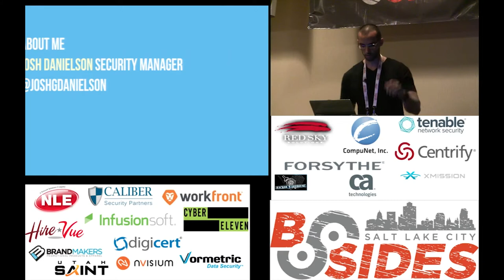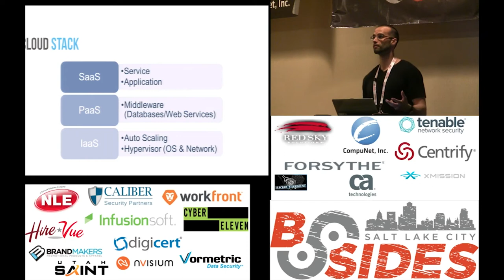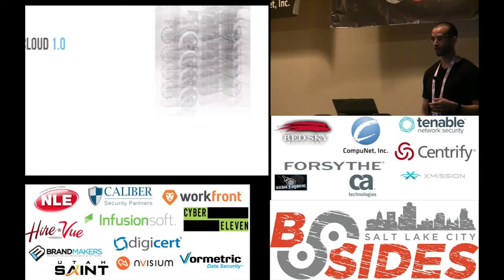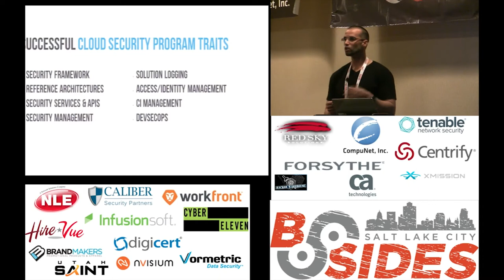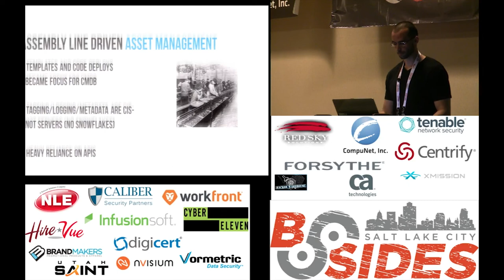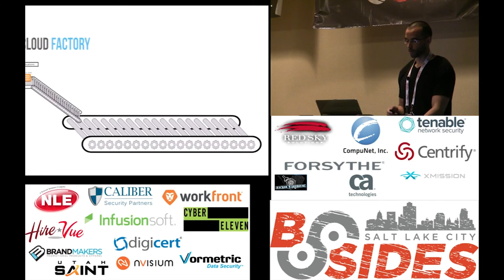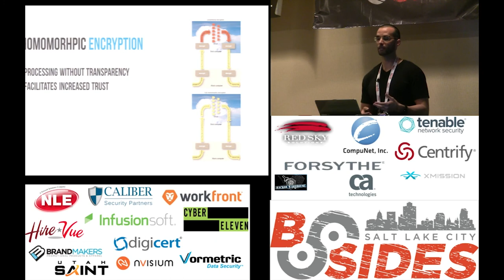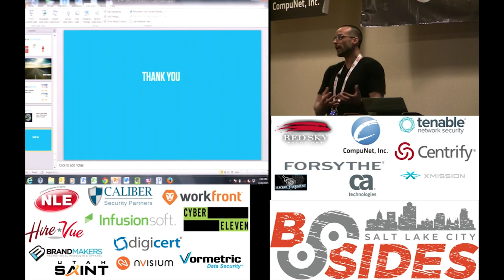BSidesSLC 2015 -- Pragmatic Cloud Security -- Joshua Danielson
Applying security standards consistently across environments has typically been a struggle for security practitioners. Maintaining accurate system baselines in dynamic, complex ecosystems is a challenge that makes asset management a seemingly impossible process to control in traditional environments. With the elastic capabilities of Cloud solutions such as Amazon Web Service (AWS) it may appear at first glance that this struggle will only continue. However, there is a light at the end of the tunnel. In this talk we will describe a practical implementation of AWS services; CloudTrail, SNS, and SQS, in combination with the configuration management capabilities of Puppet to ensure a consistent set of security standards across an entire environment; enabling practitioners to secure cloud environments in near real-time, even allowing for the segregation of non-compliant systems just as quickly. Lastly, we will take a peek into the future, where organizations will likely become more reliant on AWS services as critical components in their configuration management solution.